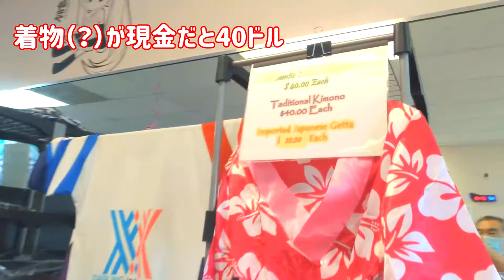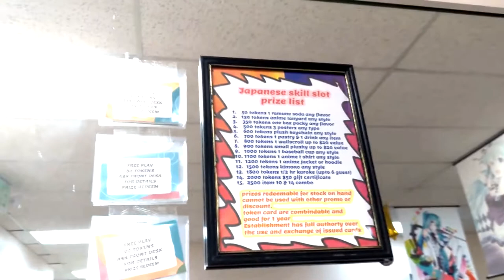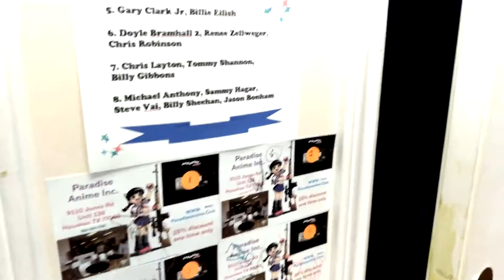ヒューストンの秋葉原 Paradise Animeへ行ってみた！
たまたまヒューストンでどこかおもしろい場所がないか探してたらヒューストンに日本のアニメのモノを扱っているお店があるのを発見。（ちなみに日本商工会のちかくにあるお店ではありません。）

特に日本人もいなさそうなショッピングセンターの一角に一件だけ日本の秋葉原のようなお店が。

店内には平日ながらも思いのほか多数の方たち（コスプレイヤー含む）が買い物をしていました。

まさかこんなところに、と思いながらも日本のアニメの人気のすごさを感じる経験でした！